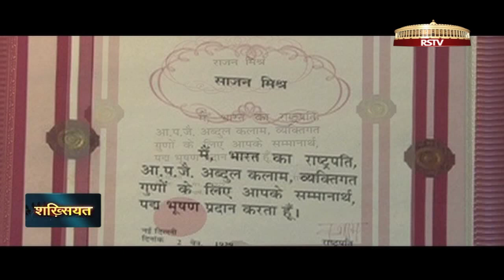Shakhsiyat with Pt. Rajan and Sajan Mishra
Legendry Indian classical singer, Pt. Rajan and Sajan Mishra join us in this episode of Shakhsiyat
Anchor & Producer: Samina